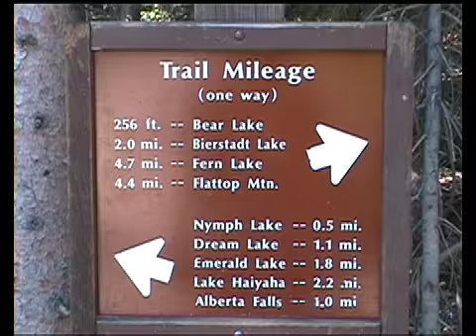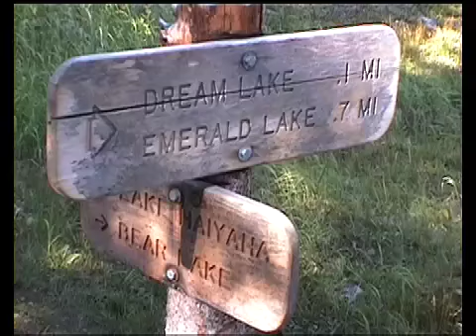USA Nationalparks im Südwesten Teil 5/7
Teil 5 von 7; Reise mit Kleingruppe und Campingausrüstung durch die Nationalparks entlang des Colorado-Rivers: Von Las Vegas nach Denver/Ohio und zurück